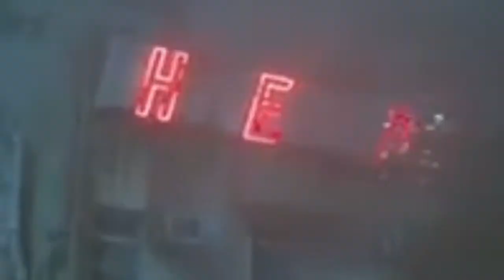(CUTEST GAME EVER) Vinny Tube GAMING: STRAY PART 1